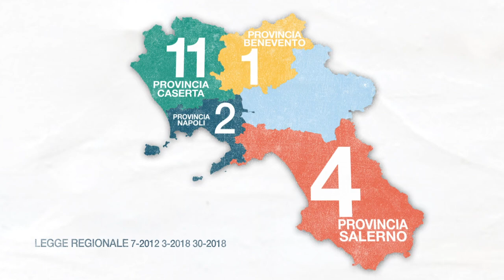Riuso beni confiscati alla criminalità organizzata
Sono 18 i progetti finanziati per attività di riuso da realizzarsi in beni confiscati alla criminalità organizzata.
Oltre 15 milioni di euro per interventi di ristrutturazione e riqualificazione, anche ambientale, per adeguare ambienti sottratti alla disponibilità dei clan per svolgere servizi di accoglienza, formazione e aggregazione.
La Regione Campania, attuando le leggi regionali nr. 7 del 2012 e nr. 3  del 2018, sostiene la cultura della Legalità e favorisce lo sviluppo di iniziative sociali ed economiche.